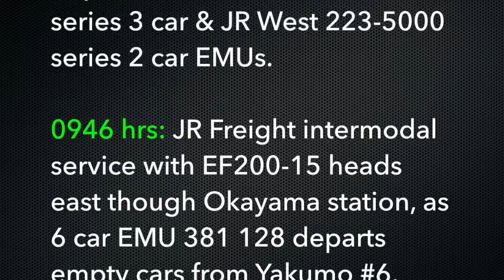Japan Trains: Sanyo main line, Okayama Station, 20Apr14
Okayama is situated on the San'yō Main Line,  143km west of Kobe.

0911 hrs: EF210-103 on eastbound JR Freight intermodal service
0917 hrs: Limited Express Super Inaba 3 to Tottori departs with JR West 2 car 187 500 series tilting DMU

0925 hrs: 0925hrs service from Okayama to Banshuako on the Ako line with 3 car 115 series EMU set D23

0930 hrs: 4 car 117series EMU set E04 departs on the 0930hrs service to Mihara as local service (0535hrs ex Iwakuni) arrives with 4 car EMU #115 3012

0933 hrs: Marineliner #17, 0932hrs service to Takamatsu departs with JR Shikoku 5000 series 3 car & JR West 223-5000 series 2 car EMUs.

0946 hrs: JR Freight intermodal service with EF200-15 heads east though Okayama station, as 6 car EMU 381 128 departs empty cars from Yakumo #6, 0628 hrs ex Izumoshi

0948 hrs: 2x3 car 213 series led by set C4 arrives empty cars

0949 hrs: KiHa  series 47 (2car) & series 40 (single car) DMU's move empty cars from Okayama station

0950hrs: JR Freight intermodal service with EF210-10 heads east though Okayama station